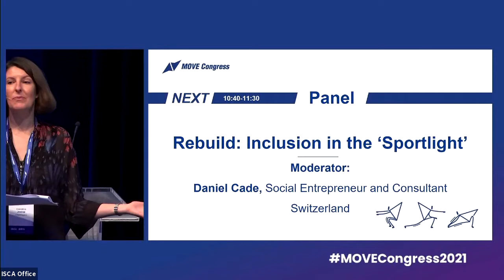MOVE Congress 2021 panel Rebuild: Inclusion in the ‘Sportlight’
The MOVE Congress 2021 featured a discussion panel of experts voicing the points of view of people who are typically – and often systemically – excluded from sport and physical activity. We put inclusion in the “sportlight” and asked why sport has failed to provide safe and inclusive spaces for girls and women, refugees and migrants, people with disabilities and LGBTQI+ participants in the past and how we can take things that we’ve learned during the pandemic to innovate in our projects and initiatives.

Daniel Cade, an international consultant specialising sport governance and sustainability at both the elite and grassroots levels, introduced the panel, which included BeActive Local Hero Award nominee Nagin Ravand, Paralympic Committee performance and development manager Dillon Richardson, FB Barca Foundation international programme manager Lucy Mills, urban design expert and mental wellbeing activist Rozina Spinnoy, and Belgian youth LGBTQI+ NGO founder Arlena Darragas from Out for the Win.